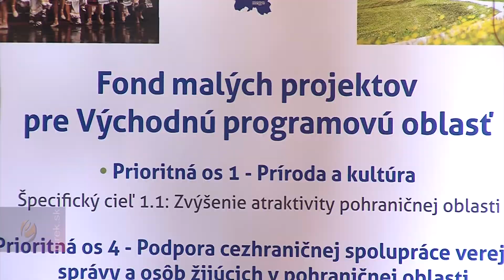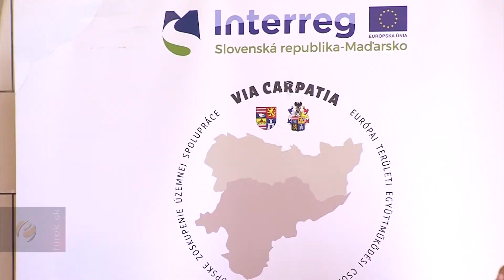Szlovák-magyar határon átnyúló pályázatokat támogat a Kisprojekt Alap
Kassa. A Kisprojekt Alap 1,24 millió euró összértékben nyújt támogatást 29 projekt megvalósítására.